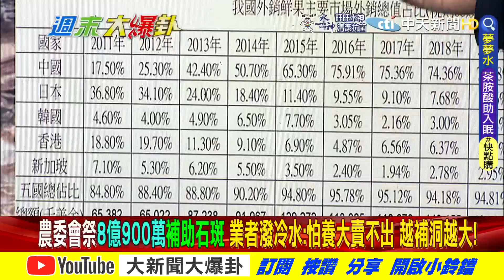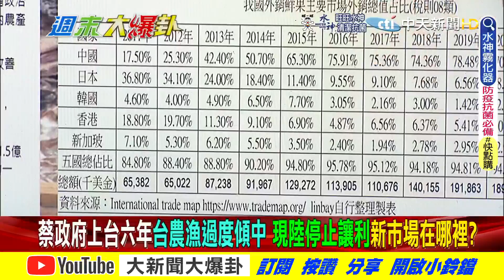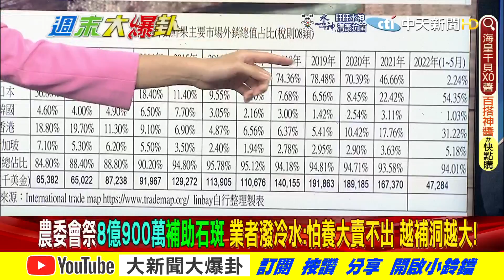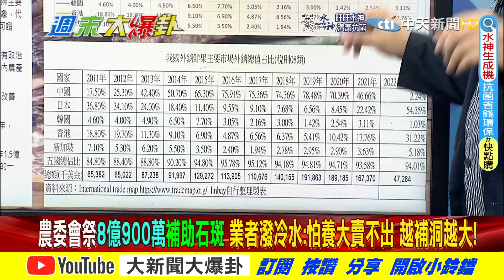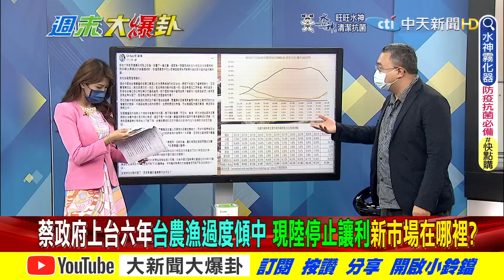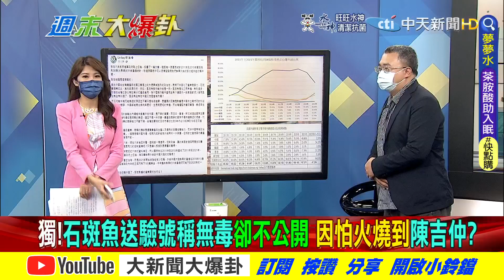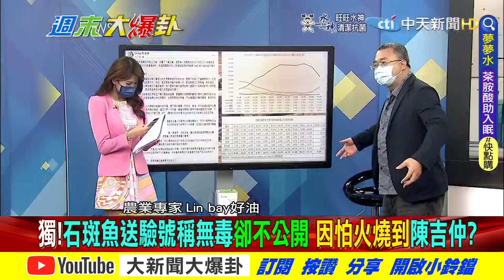【週末大爆卦】石斑送驗無毒卻不公開有詭!蔡政府任園藝專才亂搞漁業! @大新聞大爆卦HotNewsTalk 精華版 20220619